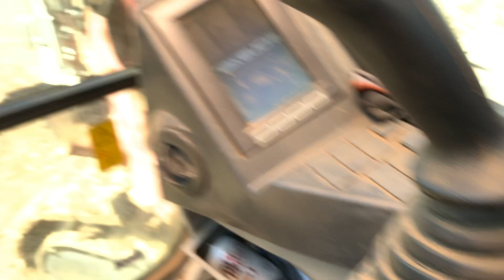How To Use A Excavator Hammer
In this video, I show you how to use excavator hammer and I smash rocks in the process. We are four brothers who love making videos together showcasing our 7 acres where we pretend to be farmers. Follow along as we create new fun and find new adventures. Thank you again for your support. We are so happy you are here: Emmitt, Turner, Miles, & Stewart